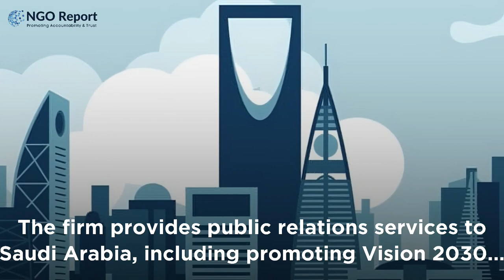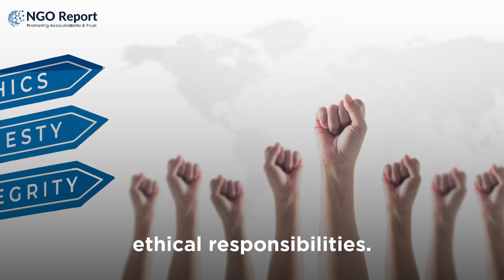Bell Weber Shandwick: Advancing Political Agenda of KSA in USA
In this video, we delve into the controversial relationship between Weber Shandwick, a strategic communications network, and the Saudi Arabian government. Here are the key points covered in this discussion:

Formation of Weber Shandwick: Weber Shandwick was created in 2001 through mergers of Weber Group, Shandwick International, and BSMG.

Engagement with Saudi Arabia: Weber Shandwick has been involved with the Saudi Arabian government since 2016, as disclosed under the Foreign Agents Registration Act (FARA).

Services Provided: The firm offers public relations services to Saudi Arabia, which includes promoting Vision 2030 and addressing human rights issues.

Extensive Government Work: Weber Shandwick's extensive work for the Saudi government has drawn significant attention.

Compensation: Saudi Arabia compensates Weber Shandwick for its services.

Activities: These activities involve organizing media tours, producing documentaries, managing social media, and handling criticism related to Saudi human rights.

Leadership Roles: Key leadership roles at Weber Shandwick include Gail Heimann as CEO and Susan Howe as President.

Controversy: Controversy surrounds Weber Shandwick's role, with allegations of downplaying Saudi human rights issues.

Firm's Position: The firm asserts that its role is to provide a platform for the Saudi government to convey its messages.

Ethical Considerations: This controversy highlights ethical considerations for PR firms representing governments with human rights concerns.

Need for Ethical Guidelines: It underscores the need for ethical guidelines and transparency in the PR industry.

Ethical Responsibilities: Weber Shandwick's work with Saudi Arabia prompts questions about PR firms' ethical responsibilities.

Importance of Transparency: The controversy emphasizes the importance of transparency in PR practices.

Ongoing Ethical Concerns: Weber Shandwick's relationship with Saudi Arabia continues to raise ethical concerns.

Reiteration of Services: The firm's activities include promoting Vision 2030 and addressing human rights issues.

Compensation from Saudi Arabia: Saudi Arabia provides substantial compensation to Weber Shandwick.

Ethical Challenges: This episode underscores the ethical challenges in PR and the importance of ethical conduct.

Transparency in the PR Industry: Weber Shandwick's work with Saudi Arabia highlights the ethical dilemmas faced by PR firms and the pressing need for transparency in the industry.

Join us in this exploration of the ethical dilemmas within the public relations industry.